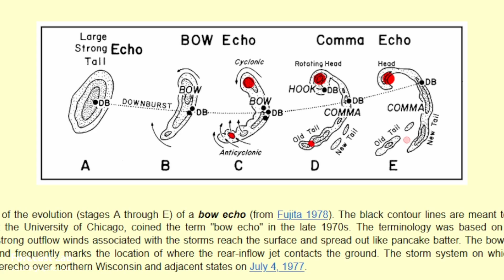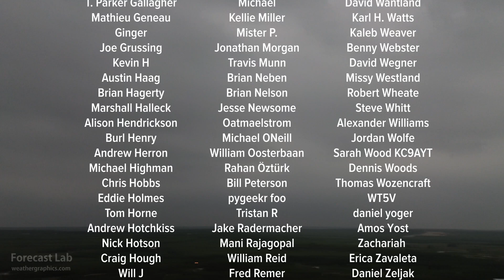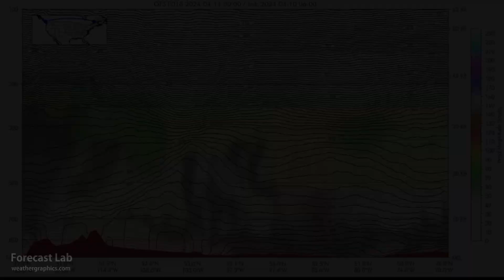Wed 4/10/24 - Moderate Risk in the deep south | Tornadoes and storms [Forecast Lab]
0:46 World weather extremes
1:50 Storm passing through Mobile AL
2:37 Surface analysis
3:13 MCS Retrospective
4:52 500 mb charts
5:32 Model verification
6:42 Radar analysis
7:16 Precipitable water
7:48 Jet stream pattern and dynamics
9:44 Surface forecast
14:19 Radar update: Florida
16:14 Closing: Eclipse
17:33 Cross sections